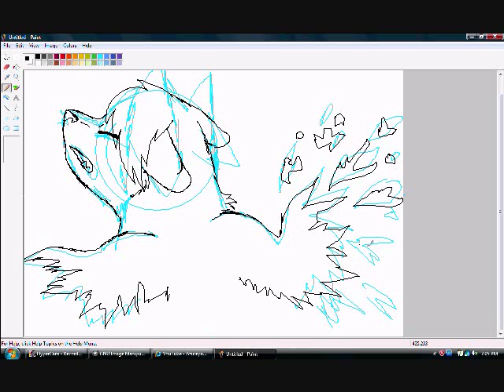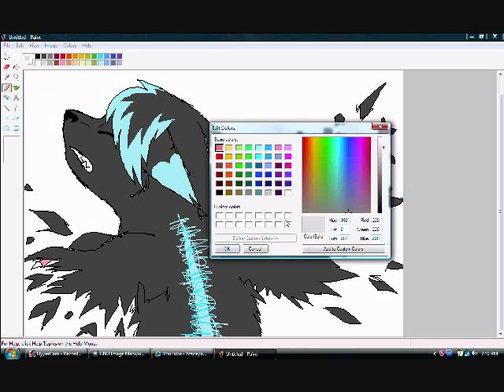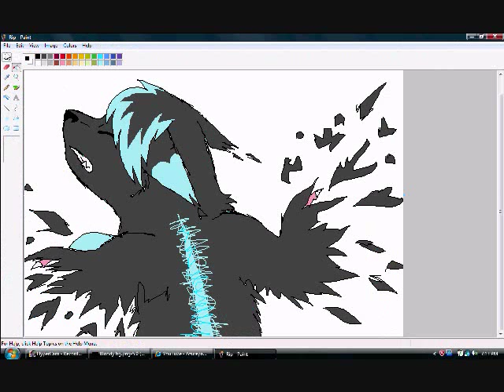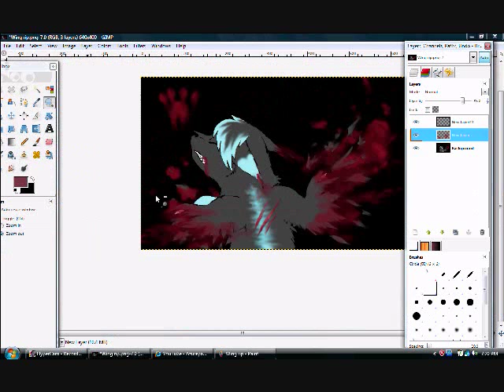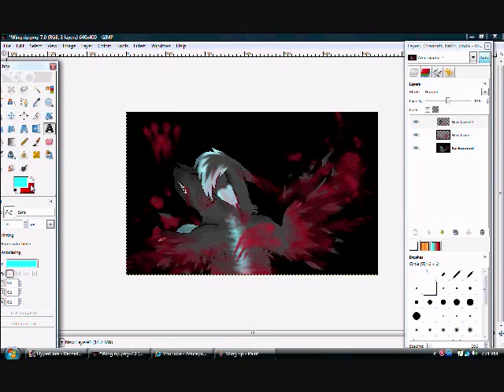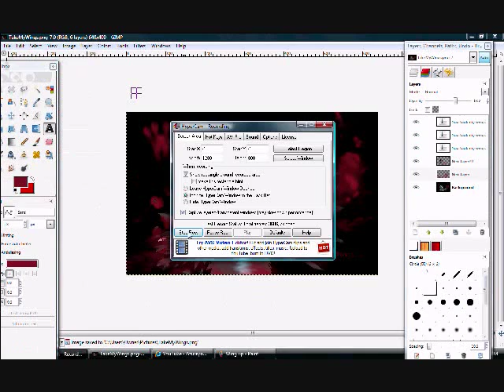Take my wings Speed Paint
Scribble's wings have been taken OH NOES!